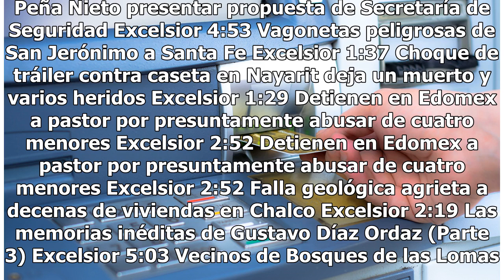Remitidos a juzgados cívicos, más de 2 mil franeleros en 2018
En lo que va del año, dos mil 37 personas conocidas como franeleros, fueron remitidas a diversos Juzgados Cívicos de la Ciudad de México, informó el Consejero Jurídico y de Servicios Legales, Vicente Lopantzi García. Las delegaciones en las que elementos policiacos presentaron mayormente a los tambi...